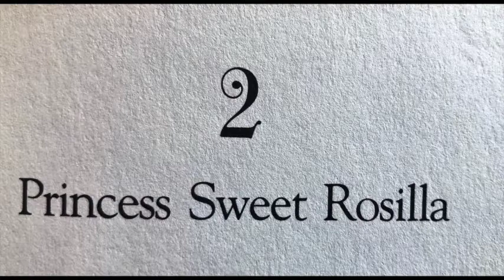The King, the Princes, and the Tinker: Chapter 2 "Princess Sweet Rosilla"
The second of 10 chapters of The King, the Princess and the Tinker by Ellen Kindt McKenzie and Illustrated by William Low.
Be sure to watch them in order!
Enjoy! Love, Teacher Clara